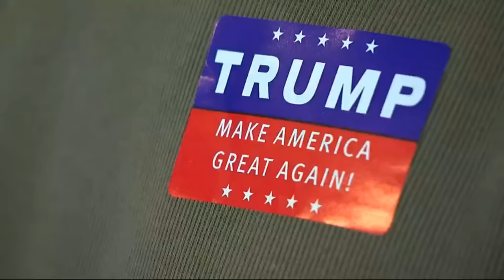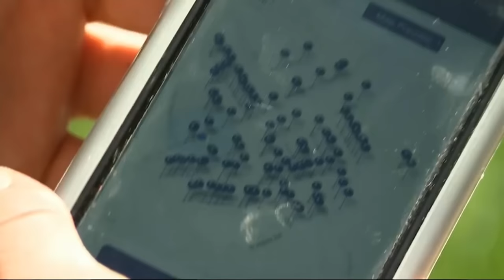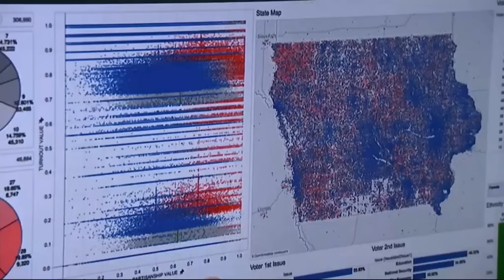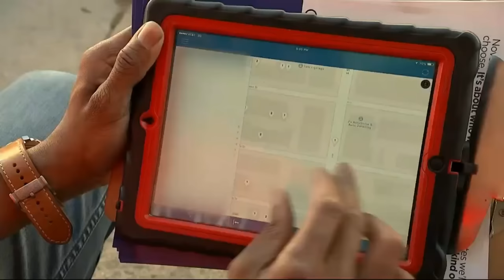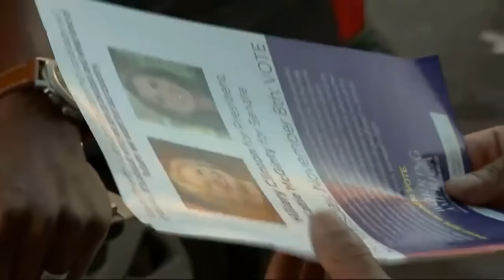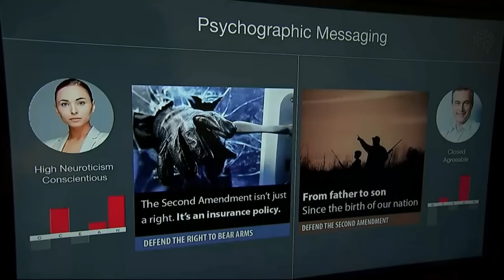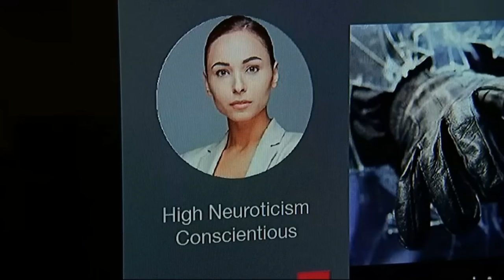Cambridge Analytica Channel 4